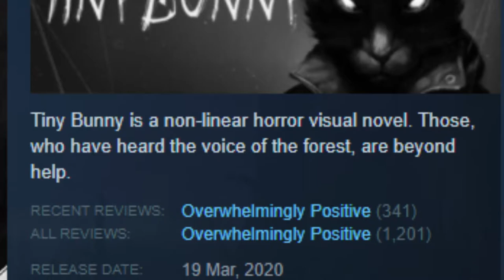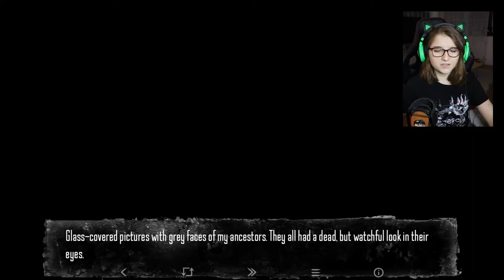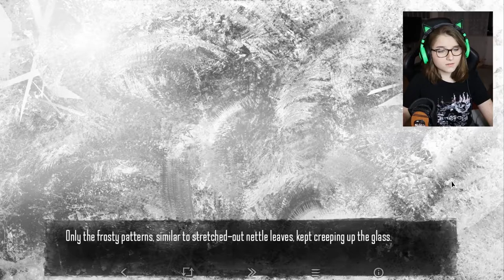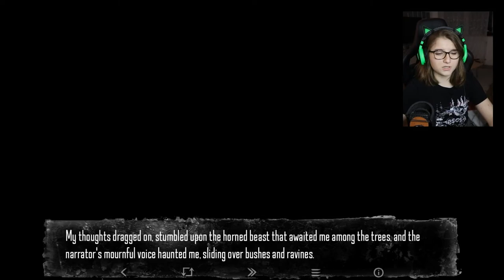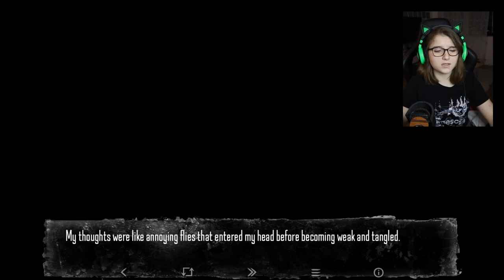It's lurking in the night... | Tiny Bunny Episode 1 [Prologue]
Today we're playing and getting spooked by the first episode of the Visual Novel Horror Story Game "Tiny Bunny". Enjoy! ❤
(expand me!)

❤ABOUT ME❤
Hi, my name is Tabs! I´m a streamer/YouTuber who plays all sorts of games (⁀ᗢ⁀)